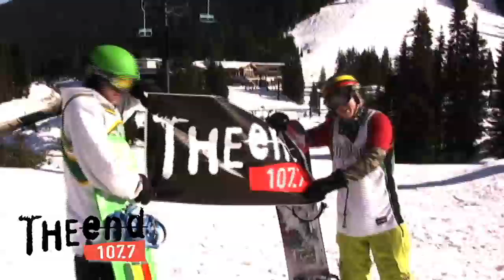107.7 The End's 2009 Hookie Day at Steven's Pass with Dead Confederate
Wow, that day couldn't have gone any better!  It was like the snow AND rock gods were smiling down on us on Hookie day.  Here's a quick recap of events and a live performance by Dead Confederate up at Steven's Pass on 2/20/09